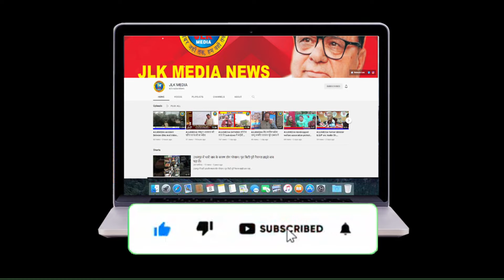JLKMEDIA Aam Aadmi Party Cabinet minister from Punjab given rousing welcome in Kathua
Aam Aadmi Party Cabinet minister from Punjab given rousing welcome in Kathua by Aam Aadmi Party leaders and workers

（￣ー￣）